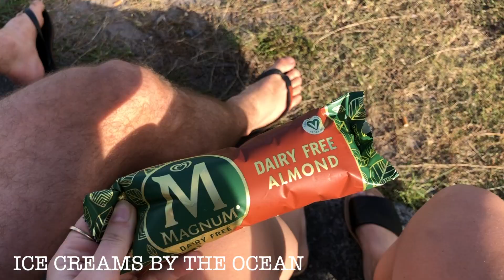MARKETS, PUPPIES & HANDSTANDS | Chill VLOG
A chill weekend VLOG, a bit different to my usual videos.. I hope you enjoy it!